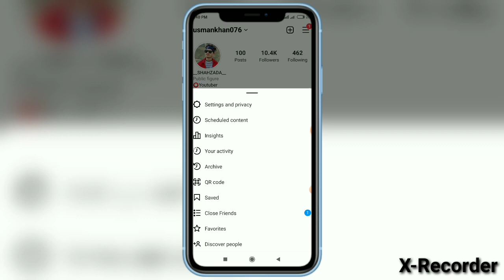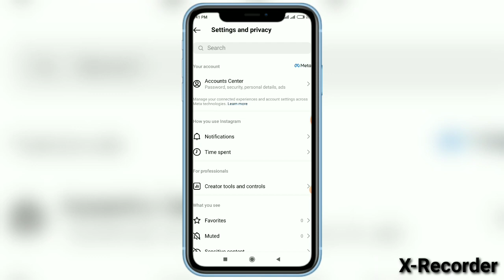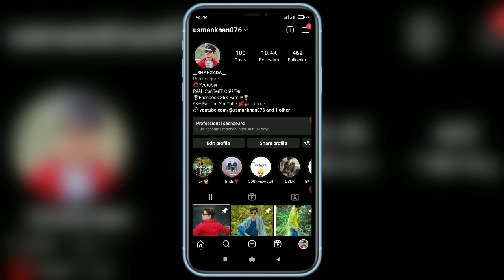Instagram par dark mode enable kaise karen 2023 | How to enable dark mode in Instagram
Covered Topics:-

1. Instagram dark mode enable kaise karen
2. how to enable dark mode on Instagram
3. Instagram Par dark mode options nhi aaraha
4. Instagram new updates 2023
5. Instagram dark mode on of Kaise Karen
6. Instagram dark mode enable kaise karen 2013
7. Instagram dark mode enable 2023
8. Instagram dark mode enable on off nhi hota
9. Instagram dark mode enable kaise karen
10. Instagram dark mode enable kaise karen 2023

DESCLAMAIR 🔵